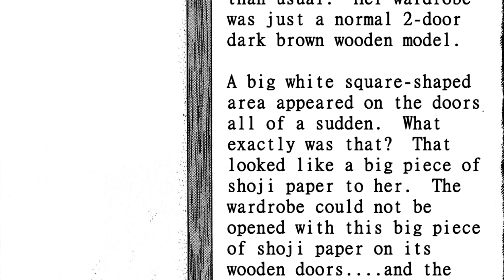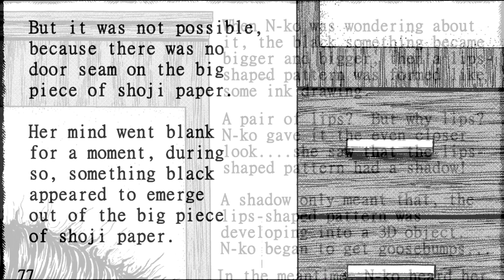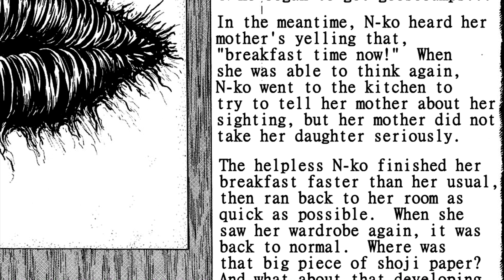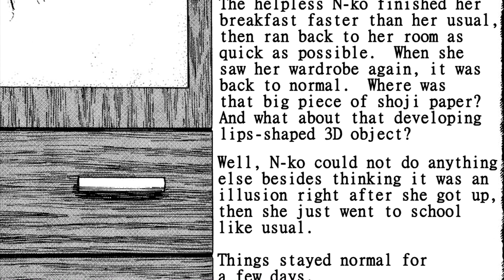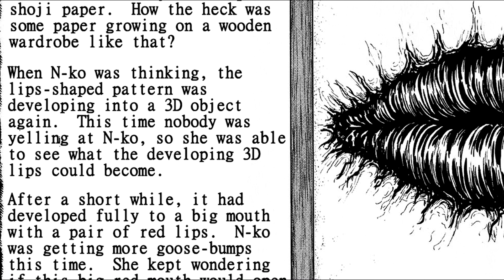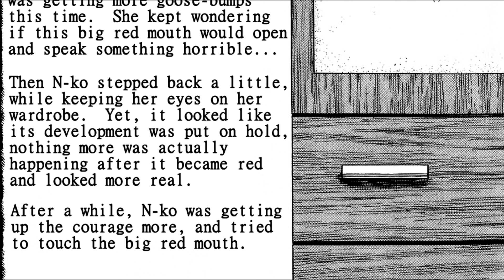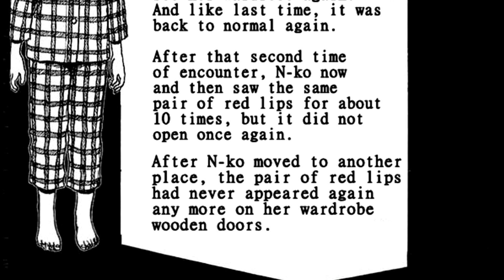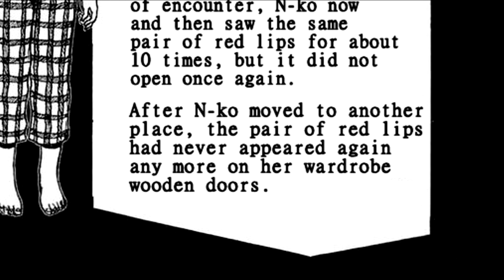"Junji Ito's Lips" Animated Horror Manga Story Dub and Narration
Sit back, relax, and listen to this horror manga dub narration. This narration narrates master horror manga creator Junji Ito's scary story "Lips".